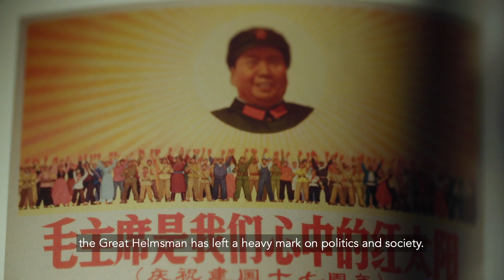BG Prize 2019 shortlisted author: Julia Lovell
Shortlisted author Julia Lovell looks at the influence of Mao and his theories over the years in China and across the world in her book Maoism: A Global History (The Bodley Head)